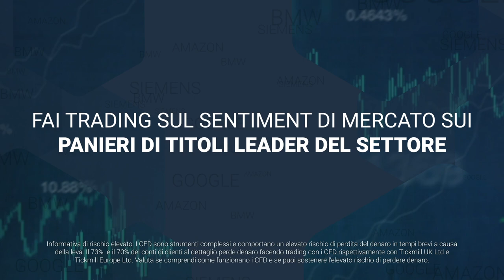Fai trading con i CFD sugli indici